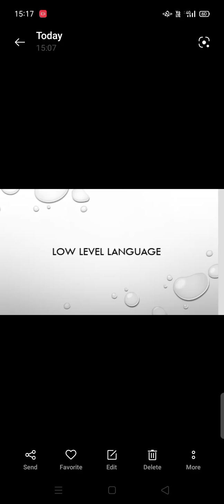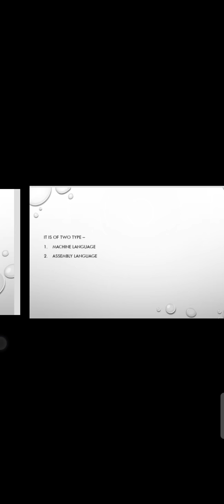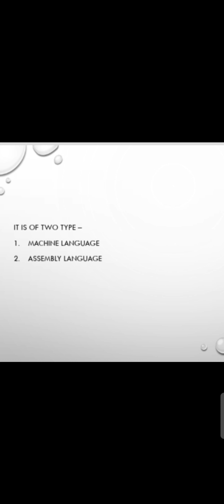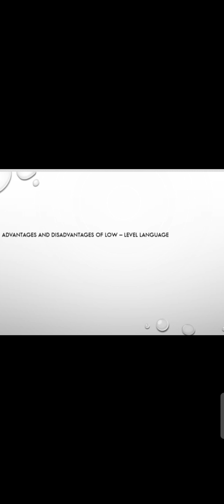Low - Level Language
LOW- LEVEL  LANGUAGE with It's types

1. Machine LANGUAGE
2. Assembly language
†**""" lastly It's ADVANTAGES AND DISADVANTAGES OF LOW LEVEL LANGUAGE.

If any Queries regarding this do ask .
comment box is always available for u all..

Till then Be safe Be 😊..